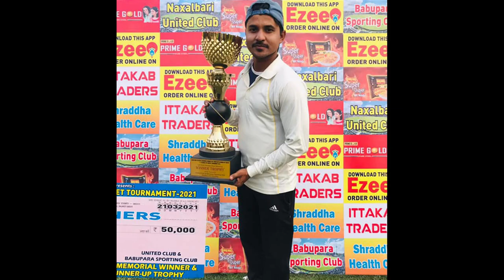Rapid Fire Tadka with Khokan Halder Episode- 4 | Bengal Tennis Cricket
KhokanHalder, KhokanHalderBatting, KhokanHalderInterview, khokan halder batting, khokan halder bengal tennis cricket, khokan halder interview, khokan halder murshidabad, khokan halder gangarampur, khokan halder cricket

DALKHAN PREMIER LEAGUE,2020

KHOKAN HALDER BATTING SCORE 100 IN AURANGABAD DHULIYAN AURANGABAD
KHOKON HALDAR 58 IN 17 BALL /DAY4/BHARKATA CRICKET TOURNAMENT 2021
KHOKAN HALDER BATTING SCORE 52 IN JUST 13 BALL IN KHAIRAMARI CRICKET TOURNAMENT
Khokon Haldar batting| khokon batting against sweet11 Kolkata |
Sourav Halder and khokan Halder Batting
KHOKAN HALDAR STYLISH BATTING IN BHARKATA CRICKET TOURNAMENT|19 BALL 58 RUN|PRINCE OF BERHAMPORE
JONTY SARKAR KHOKON HALDER BATTING